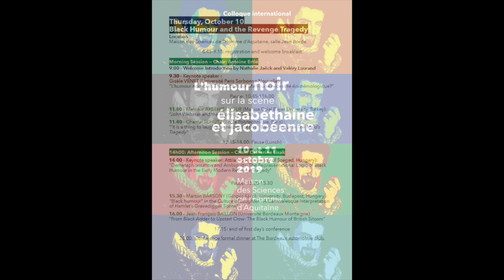Gisèle Venet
L'humour noir dans The Duchess of Malfi : une nécessité épistémologique ?